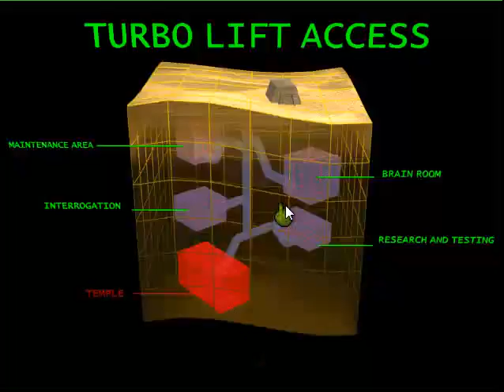The Feeble Files Babbleplay part 21 - Goodnight Sweet Prince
please avoid spoilering in the comments.